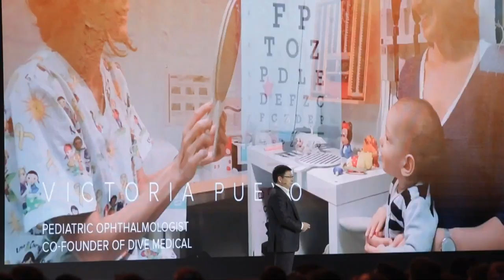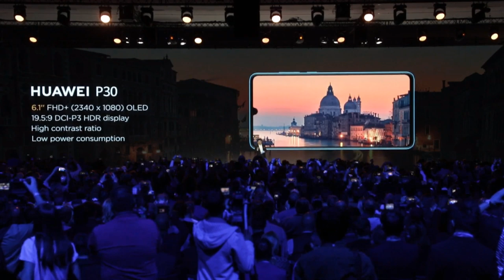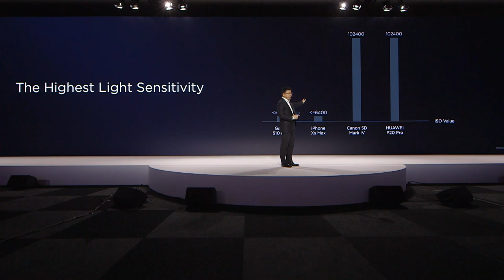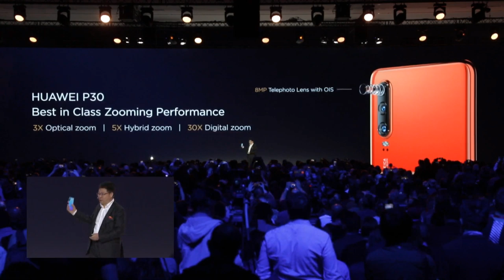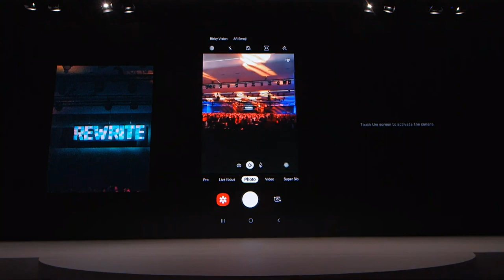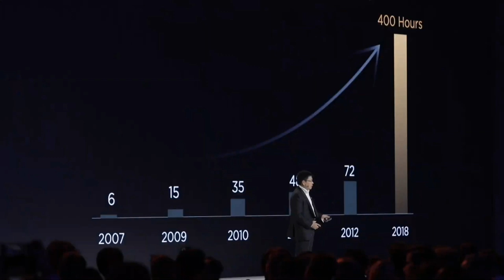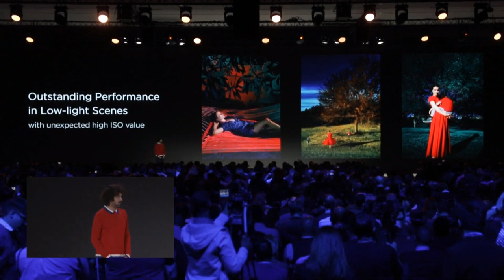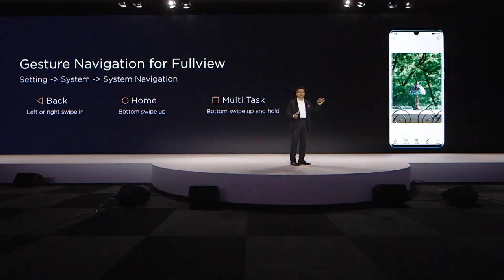Huawei P30 Series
gadgetтехноблог Huawei P30 Series